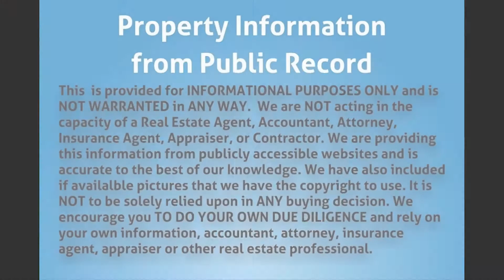425 S 3rd Ave, Bartow, FL 33830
MLS Status: MLS Listed
Property Type: Single Family
Year Built: 1920
Construction: Unknown
Living Area: 936
Multi Unit Info: